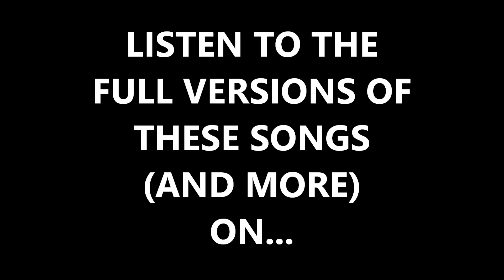Yehudas Jewish Music Blog: All New Singles April 8 - 13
Here are samples of all the new singles to have come out this week (Sunday March 18th - Friday March 23rd). You can check out the full versions of these songs and get all your Jewish music information
Songlist:
Gal Eliyahu - Veahavta Lereacha Kamocha Acapella
Baruch Naftel - Bezras Hashem Acapella
Udi Damari & Ami Maimon - Meusharim Acapella
Gilad Potolski - Hafachta Acapella
Elad Shaer - Ima Sheli Acapella
Yonatan Stern - Neve Tlaot Acapella
FDD Vocal - Smachot Ktanot